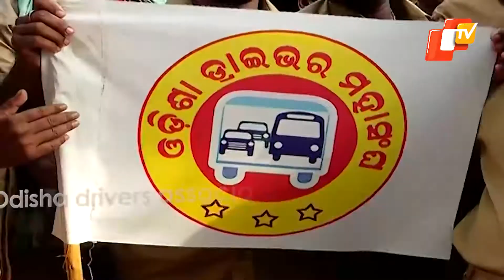Taxi & Auto Drivers Launch Two-Day Protest | OTV News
Odisha drivers association launched a two-day protest in the state on Monday (April 18) demanding the government social security benefits.